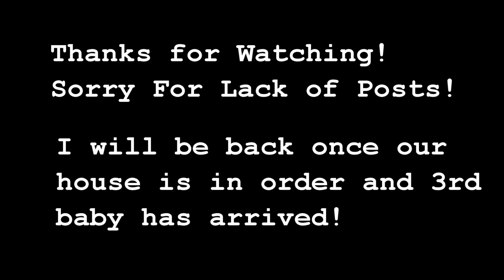Under Water Sockeye Trolling Fraser River Run 2018 with GoFish Cam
First time getting some action on the GoFish Cam.  Getting it figured out and dialed in, hopefully get more action tomorrow.  The underwater camera got one strike for the short time i had it on the rigger then I forgot to reattach it to the line when I dropped it back down.  Here is the action hope you enjoy.  I will make for videos just busy with life, thanks guys for following and hanging in there for me to get back at it!